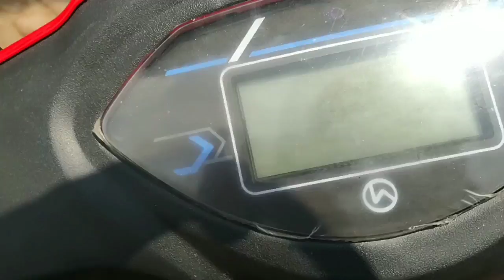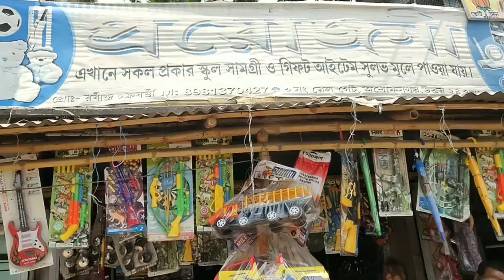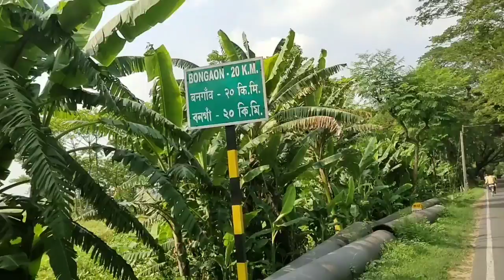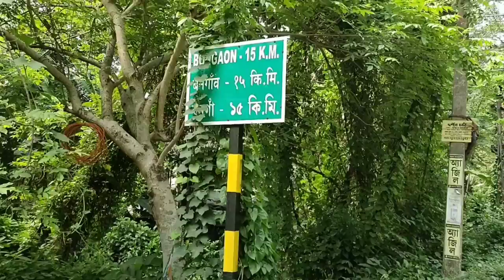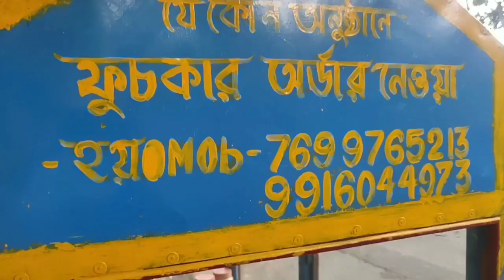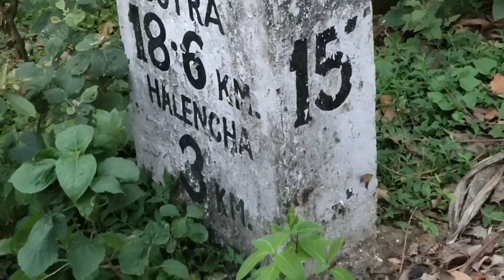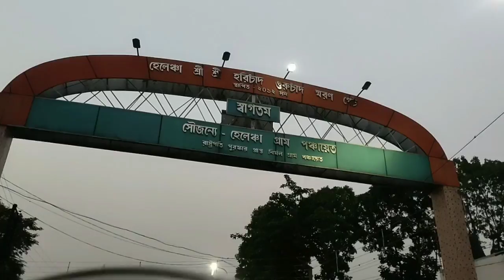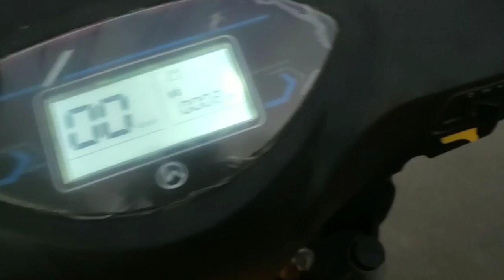Hero Flash Li mktd by Dream Electric Bike M: 9088880000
Destination - Helencha viya Ashoknagar & Bangaon. Share the riding experience with all. M: 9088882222.